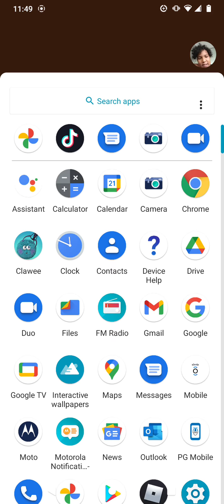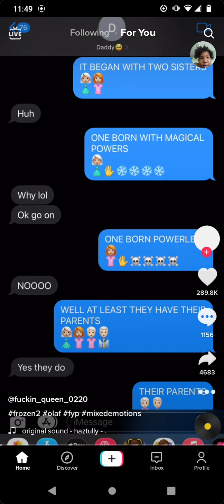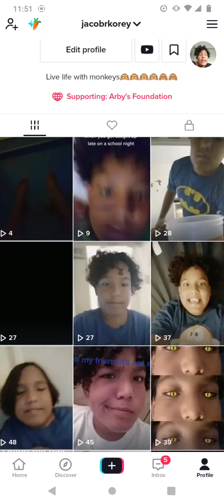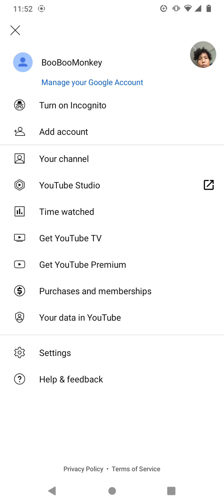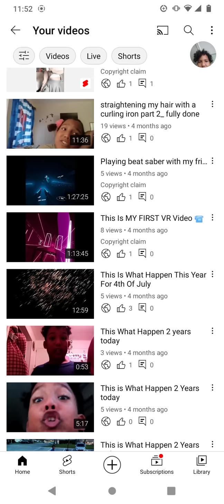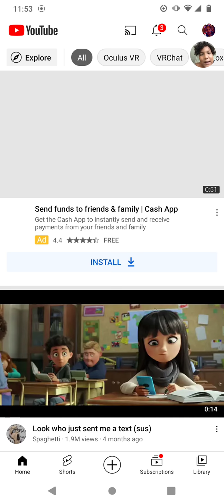Motorola G Play My new phoneee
I love you all and have a bless day.